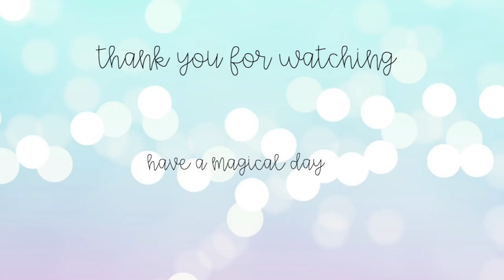Teachers Love Teachers Collab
"Sway" & "Chilling"